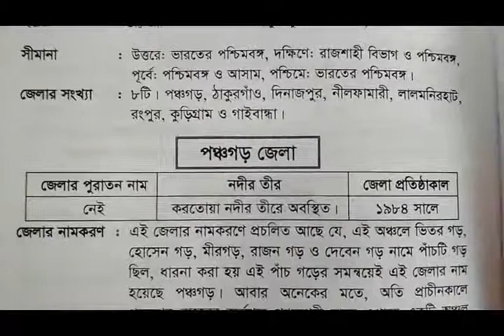রংপুর বিভাগ - Rangpur Division 📖 সরকারি চাকরির প্রস্তুতি 📚 general knowledge bangladesh *new tips*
রংপুর বিভাগ - Rangpur Division